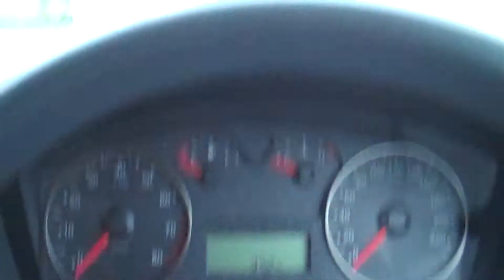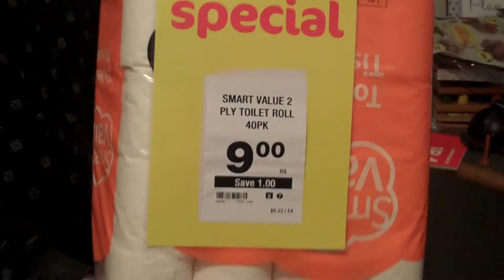what is wrong with the weather man |vlog #9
Vlog #9
weeks are off a little but thats life